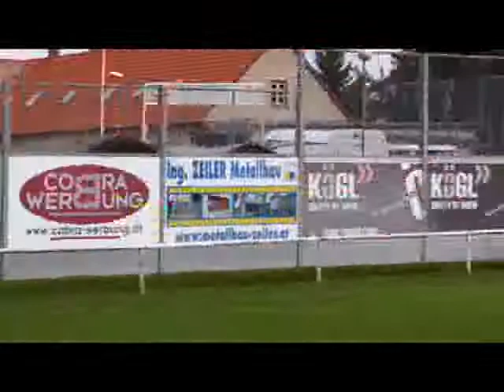U14 ASV Neufeld gegen SpG Zagersdorf 2:4 (1:1)